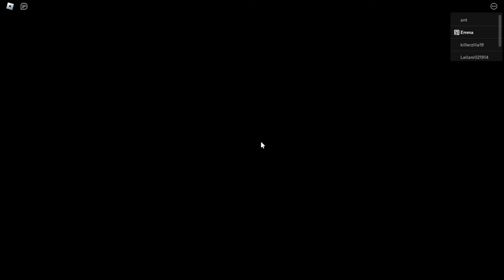Beating Piggy one last time😭Haha JK